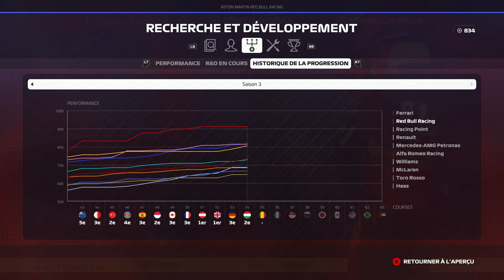F1 2019 - Carrière S3 #55 : "NOW, WE CAN FIGHT ..."